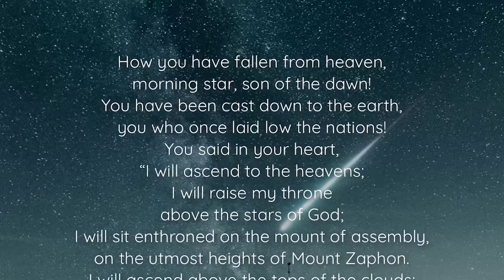MAY NAKATIRANG DEVIL SA LOOB NI LUFFY?! Chapter 1112+ | One Piece Tagalog Analysis